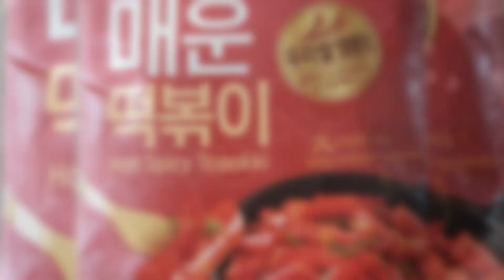Tteokbokki korean food easy recipe l Kru Ken